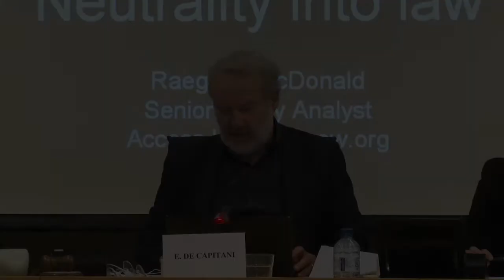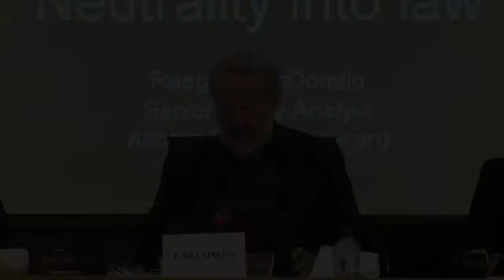Guaranteeing Competition and the Open Internet in Europe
Access, MEP Marietje Schaake and MEP Sabine Verheyen are pleased to invite you to the event:

A discussion on the importance of preserving the open and neutral nature of the internet in the European Union.
The event will explore two core questions that underpin the debate around net neutrality: Is legislation over-regulation or defending the Digital Single Market? And secondly, if the open internet is key to ensure both the flourishing of human rights and encourage competition and innovation in the internet economy, what are the costs of depending on the market to ensure the network remains a platform for economic growth?